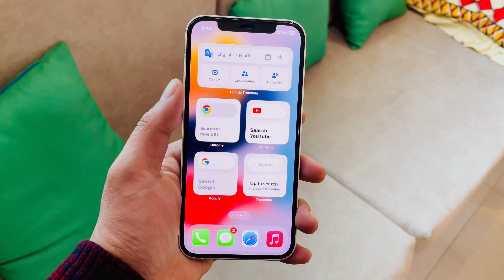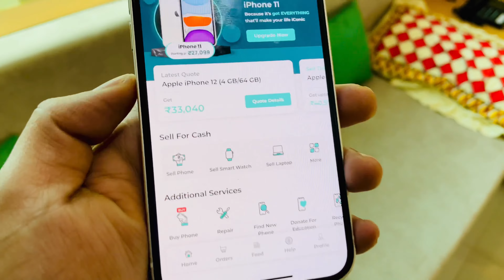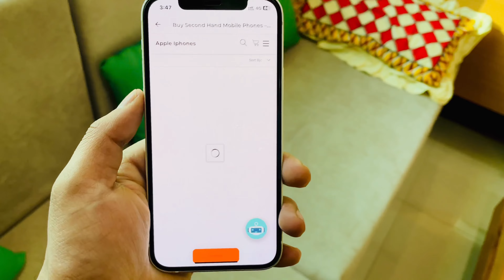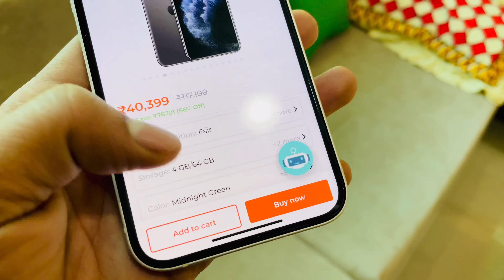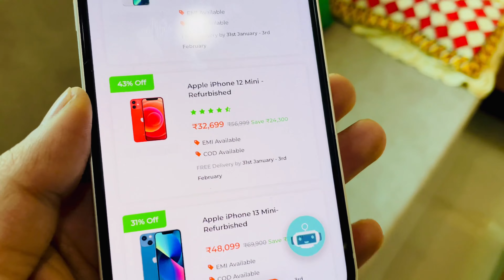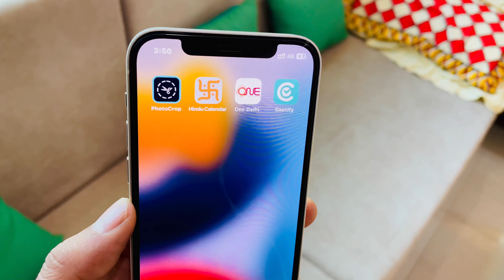Second Hand iPhone Price Drop On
This video is related to the refurbished iPhone.

Money Moves

My Vlogs